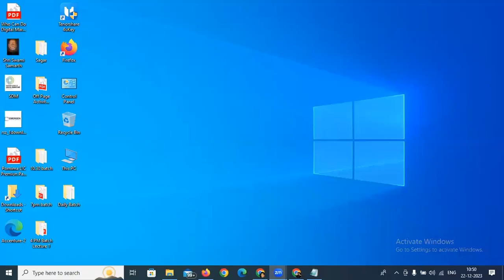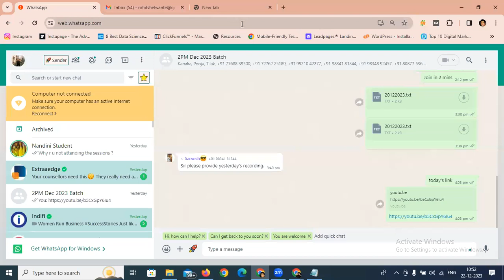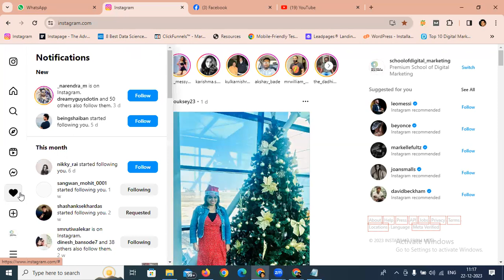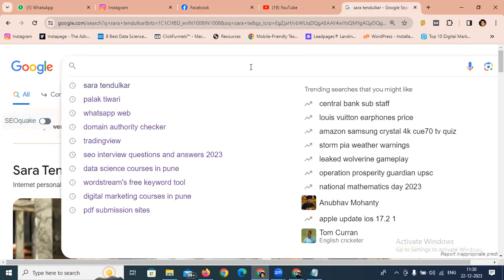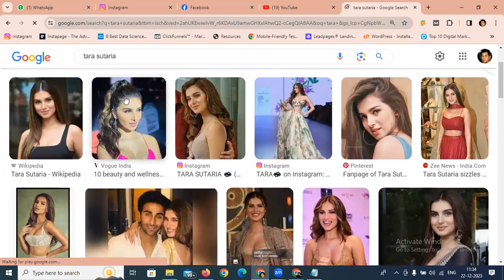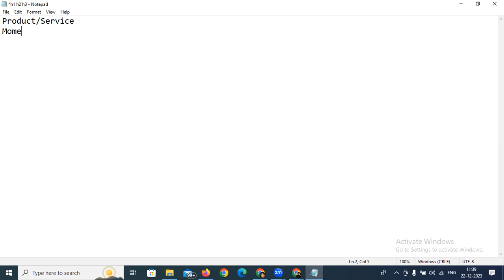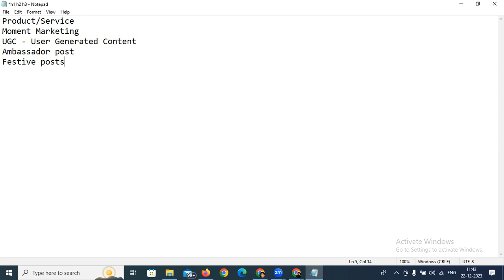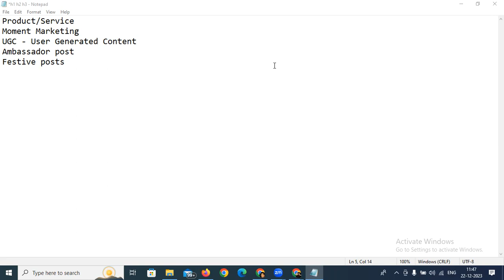10.30am Batch 22nd Dec session | PSDM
Hello Everyone,

Are you passionate about the ever-evolving world of digital marketing? Join our institute to learn from seasoned professionals, network with like-minded individuals, and gain the skills you need to excel in the industry.

Unlock the secrets of digital marketing success!
Dial 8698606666 to dive deeper into our transformative course
Digital Marketing Best Training Institute